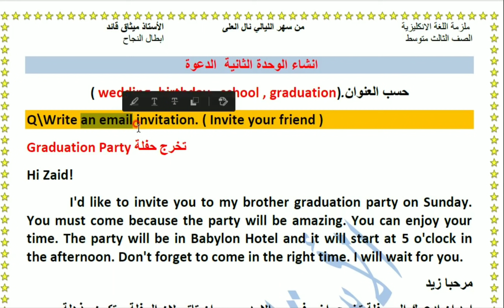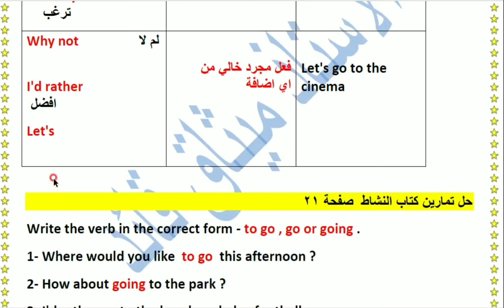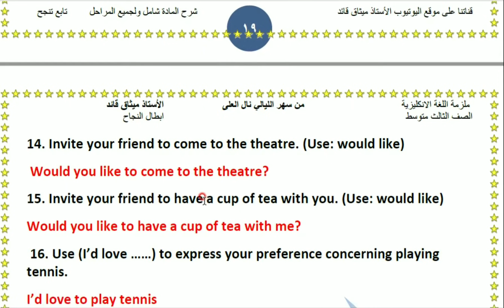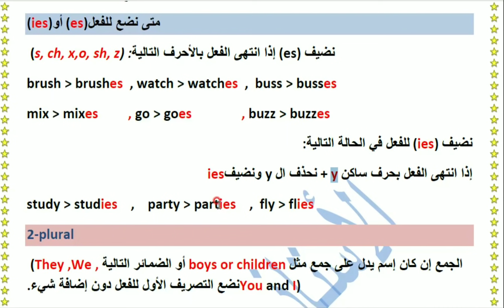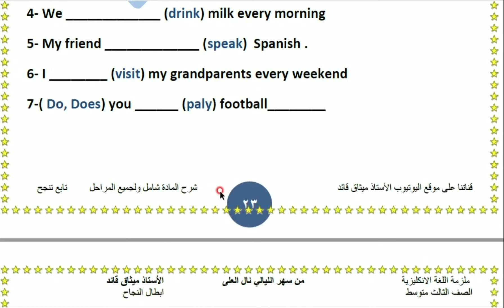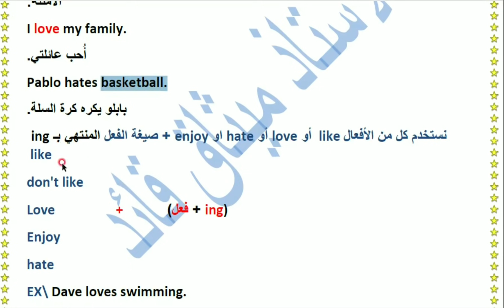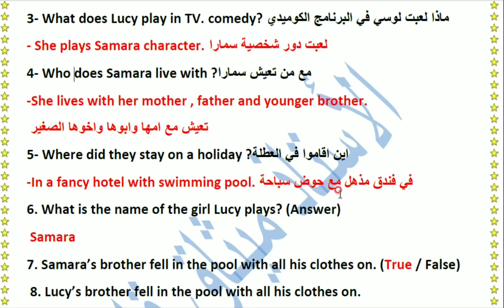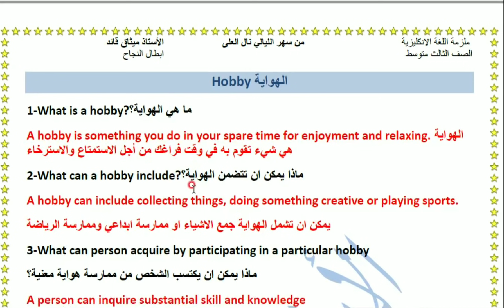انكليزي ثالث متوسط / مراجعة مركزة /حل اسئلة وزارية/ المحاضرة (2)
شرح انكليزي ثالث متوسط ، مراجعة مركزة ، اهم الأسئلة الوزارية الصف الثالث متوسط، اهم التمارين نشاط الانكليزي ، الانشاء المهمة في الوزاري ، قواعد الوحدة الثانيه ، اهم قطع الكتاب ،قص الكتاب الوحدة الثانيه .

الأنستا الأستاذ ميثاق قائد